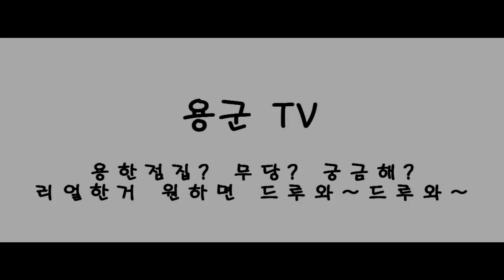무당 용궁선녀 평택 점집-페이스톡으로 신점보기 79편